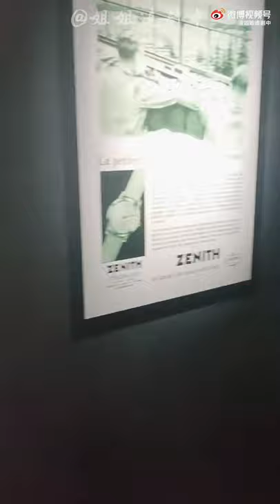Zenith Offline Store - Shenzhen Vientiane City - Xiao Zhan Brand Ambassador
In the morning, I was shocked by a huge poster of the spokesperson a three-story building. I didn't have time to take a closer look. I came to Vientiane City in Shenzhen again tonight. The video Vlog will take you to continue the exhibition.
The "Star Journey" tour is full of highlights, including not only the appearance of the latest flagship models, but also many precious antique watches and limited editions of rare art. Luxury watches and dazzling stars reflect each other, feeling the beauty of time up close.
The service and introduction of the on-site sales persons are really attentive, and there are hidden surprises that cannot be missed... You can only experience it when you go to the scene.
CR: 姐姐追剧中